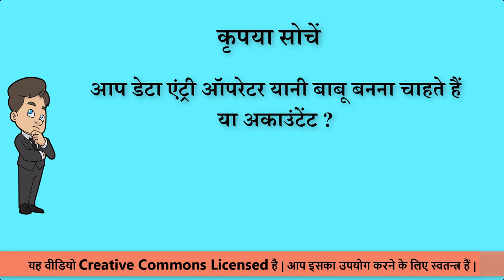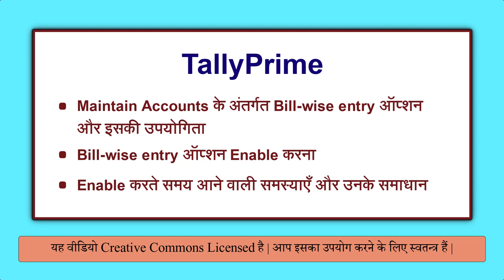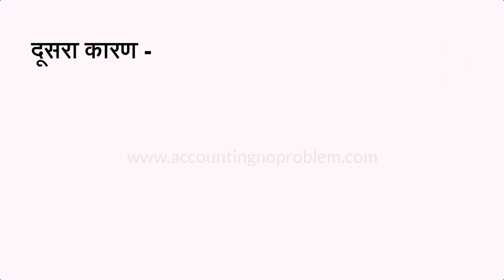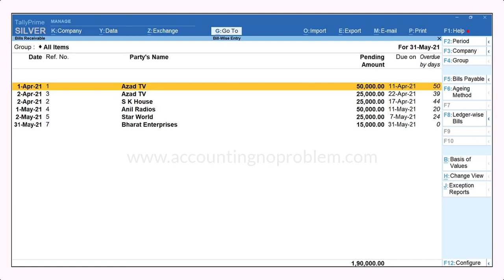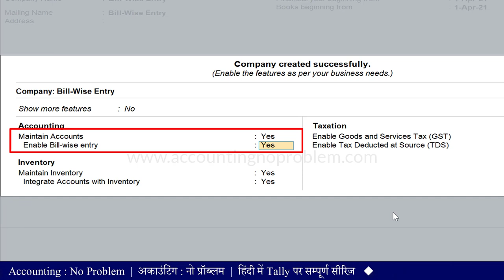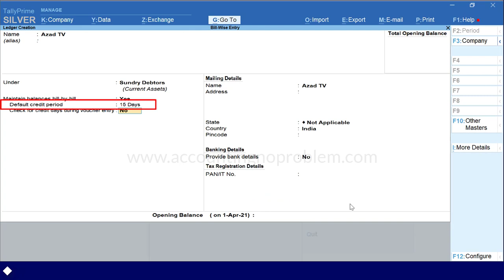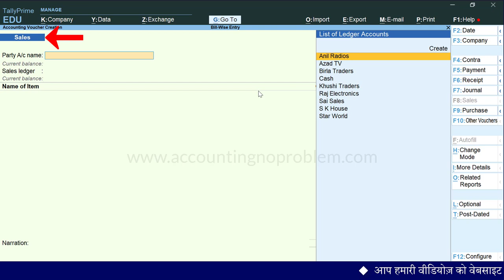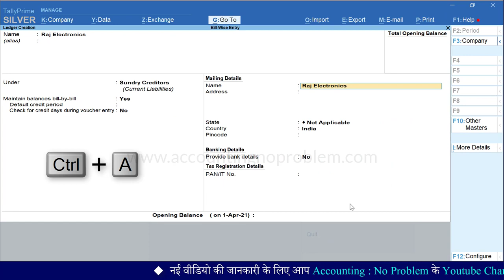Bill-wise Accounting in Tally Prime| Methods of Bill Adjustment | Maintain Bill by Bill Details #61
In this Hindi tutorial of Tally Prime, you will learn about maintaining Bill Wise accounting in Tally Prime. With the help of Maintain bill-wise detail option, you can easily maintain accounts of any receivable and payable. Bill-wise detail is used to know about party outstanding details.

0:00 - Introduction (परिचय)

1:33 - What is Bill Wise Entry in Tally Prime?
टैली प्राइम में Bill-wise entry या Bill-wise details ऑप्शन क्या है?
Tally Prime me Bill-wise entry ya Bill-wise details option kya hai?

5:08 - How to Enable or Activate Bill Wise Entry in Tally Prime?
टैली में Bill-wise entry या Bill-wise details ऑप्शन कैसे चालू (enable) करें?
Tally me Bill-wise entry ya Bill-wise details option kaise chalu (enable) kare?

5:55 - How to Enable or Activate Bill Wise Entry if a company is already created or it already exists in Tally Prime?
टैली में पहले से बनी कंपनी में Bill-wise entry या Bill-wise details ऑप्शन कैसे चालू (enable) करें?
Tally me pahle se bani company me Bill-wise entry ya Bill-wise details option kaise chalu (enable) kare?

6:17 - How to enable Bill-wise Details option in Party’s ledger in Tally Prime?
टैली में पार्टियों के लेज़र बनाते समय Bill wise details ऑप्शन कैसे चालू करें?
Tally me Partiyon ke ledgers banate samay Bill-wise Details option kaise chalu kare?

6:55 - What is the Default Credit Period in the party ledger in Tally Prime?
टैली प्राइम में पार्टी के लेज़र में “Default Credit Period” ऑप्शन का क्या उपयोग है?
Tally Prime me Party ke ledger me “Default Credit Period” option ka kya upyog hai?

7:29 - What is the “check for credit days during voucher entry” in the party ledger in Tally Prime?
टैली प्राइम में पार्टी के लेज़र में “Check for credit days during voucher entry” ऑप्शन का क्या उपयोग है?
Tally Prime me Party ke ledger me “Check for credit days during voucher entry” option ka kya upyog hai?

8:57 - If ledgers are already created then how to enable Bill Wise Entry option in ledger?
पहले से बने लेज़र में Bill wise entry ऑप्शन कैसे चालू करें?
Pehle se bane ledger me Bill-wise Entry option kaise chalu kare?

Video Attribution :
Video : Bill Wise Detail in Tally Prime | Method of Adjustment | Maintain Balance Bill by Bill in TallyPrime